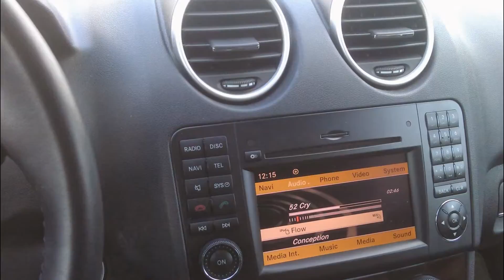Ignition Rockville Locksmith-Car Keys Locksmiths 1-800-380-2345 Rockville MD Locksmiths